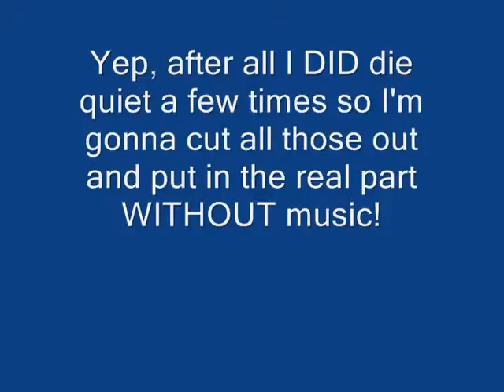Let's Play Super Mario Sunshine Part 13 "The red coin fishy"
In this part we continue with Noki Bay and fail epically at the red coin level but at least I didn't die as much on that one red coin mission on part 11! And then we also finish up Noki Bay, so ya!